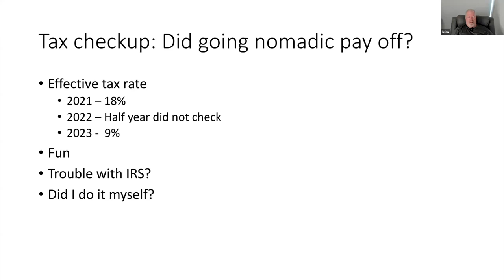2023 Tax checkup: Did going nomadic pay off?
There are a lot of videos of theory on tax savings living abroad.  This is a checkup of how I did in my first full year living outside the US.

Tax service I used.